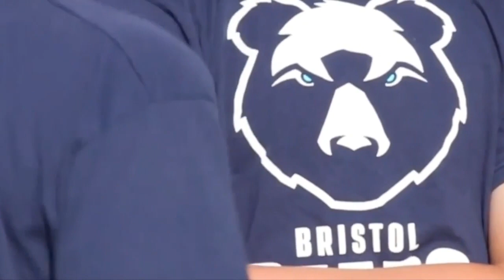Bristol Sport TV - Episode 12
Watch this week’s episode of Bristol Sport TV with Lisa Knights as we find out how our football and rugby academies are coping during the covid crisis. How both Robins and Bears Academies’ structure and ethos of caring for the person as well as the player is coming to the fore.